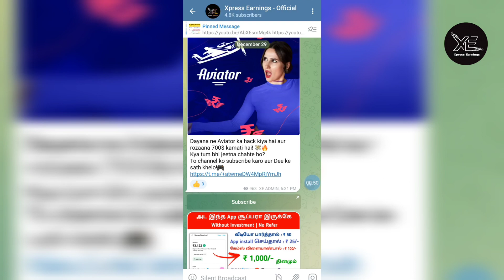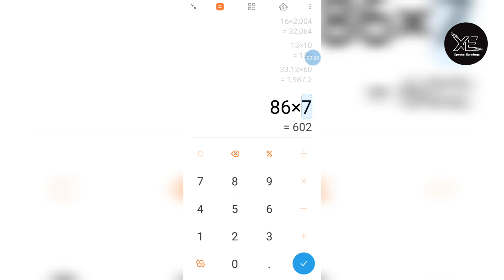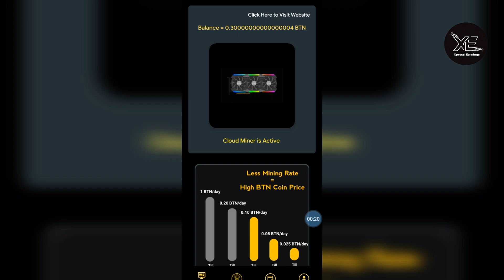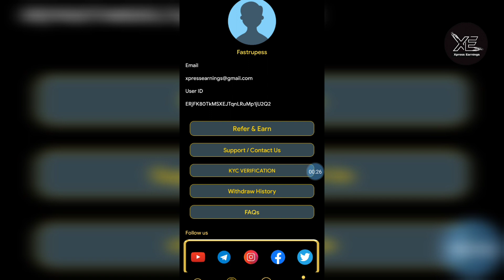💠 Earn ₹ 10,000/- Earning Application | Without investment | New Earning Apps Today